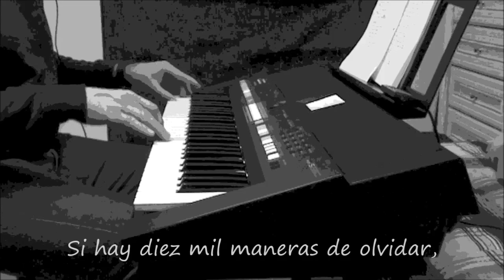Diez mil maneras (David Bisbal)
-Tema del álbum "Tu y Yo" de 2014